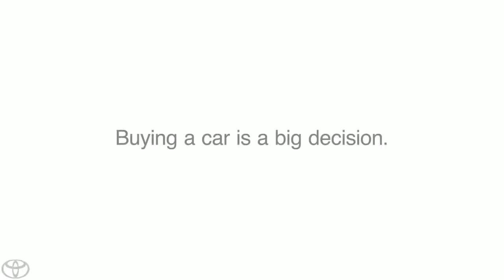Google+ Toyota Collaborator Toyota